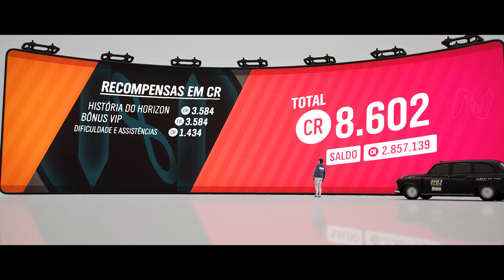Forza Horizon 4 | Playthrough | Events 046 - 048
Forza Horizon 4 (2018):
Modo Carreira - Career Mode | Playthrough;
Carros (Cars): Auto Union Type D '39, Aston Martin DB5, Aston Martin DB11, Austin FX4.
Eventos (Events):
1. O Piloto de Proezas II;
2. Verde Britânico de Corridas;
3. Táxis da Isha;

00:00 Intro
00:10 Evento 046
05:44 Evento 047
12:47 Evento 048
16:20 Final

Forza Horizon 4 é um jogo de corrida em mundo aberto. É o quarto da franquia Forza Horizon e o décimo primeiro da edição Forza. Com um mapa fictício do Reino Unido, Forza Horizon 4 é um dos primeiros jogos a apresentar um sistema dinâmico das quatro estações do ano; Verão, Primavera, Outono e Inverno. Cada estação dentro do jogo durará um semana do nosso calendário real, ou seja a cada uma semana a estação é alterada subsequente, caso o jogador entre em modo cooperativo ou multiplayer de outros jogadores, a estação será sincronizada de acordo com o host. Cada estação tem um impacto diferente na jogabilidade. Algumas áreas do jogo serão acessadas apenas no inverno, como por exemplo, os rios e lagos. O jogo base conta com 450 carros licenciados.

Forza Horizon 4 is an open world racing game. It is the fourth in the Forza Horizon franchise and the eleventh in the Forza edition. With a fictional map of the United Kingdom, Forza Horizon 4 is one of the first games to feature a dynamic system of the four seasons; Summer, Spring, Autumn and Winter. Each station within the game will last one week of our real calendar, that is, every week the season is subsequently changed, if the player enters cooperative or multiplayer mode with other players, the station will be synchronized according to the host. Each season has a different impact on gameplay. Some areas of the game will be accessed only in winter, such as rivers and lakes. The base game has 450 licensed cars.

Se você gosta do conteúdo do canal, cogite a possibilidade de se inscrever e ativar as notificações para não perder as novidades postadas, e deixe seu like caso queira ajudar na divulgação. Comente, para dúvidas, sugestões, melhorias e afins.

If you like the content of the channel, consider the possibility of subscribing and activating the notifications so as not to miss the news posted, and leave your like if you want to help in the dissemination. Comment, for doubts, suggestions, improvements and the like.

Visite também meus OUTROS canais:
Also visit my OTHER channels:

Battlenet: Nosdrähcir#1453

Abraço t+